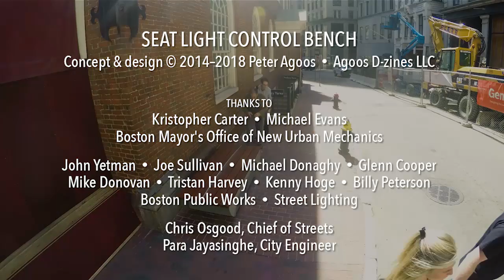SeatLightControlBench Timelapse Long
COME SIT ON MY WORK! Installed June 9, 2018 on Boston's FreedomTrail at the Old South Meeting House. An ELEGANT teak & aluminum bench replaces the standard sidewalk control boxes with a piece of GORGEOUS street furniture that also holds the control equipment. My design was a winner of Mayor @marty_walsh City of Boston @newurbanmechs first Public Space Invitational design competition. See more pictures of this and other projects at agoos.com